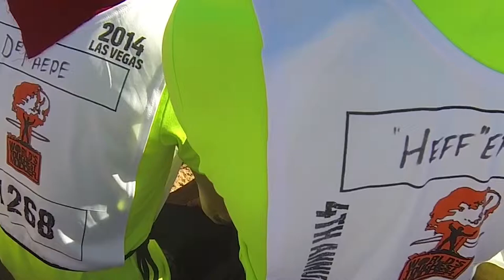sean's speech wtm2014 1080p hd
this video is of the start line speech from  sean corvelle on  my go pro hero 3 at worlds toughest mudder in las vegas neveda u.s.a. 2014  filmed by kenny harrison